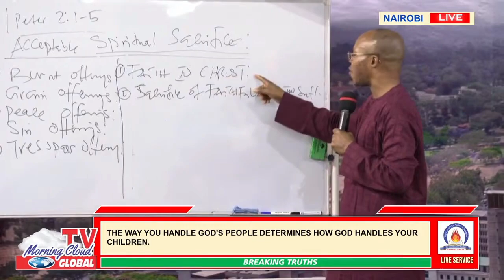THE POWER OF SPIRITUAL SACRIFICE UNTO GOD BY APOSTLE RICHARD TAKIM